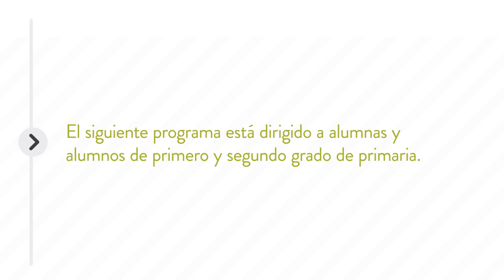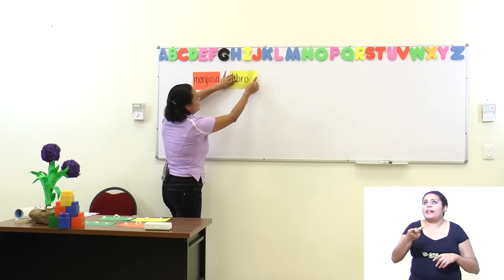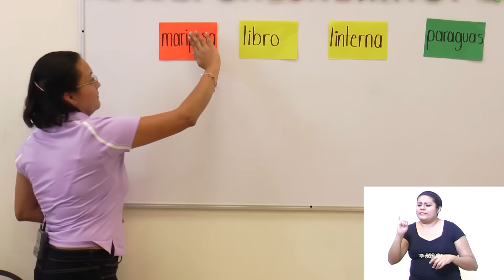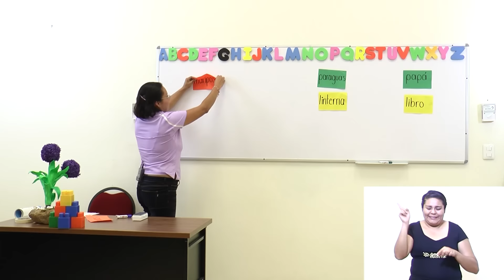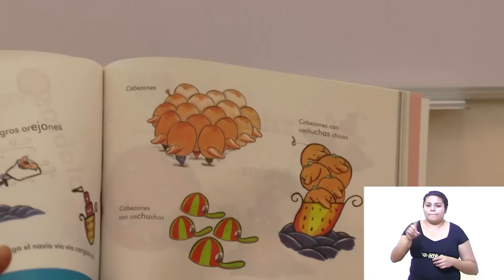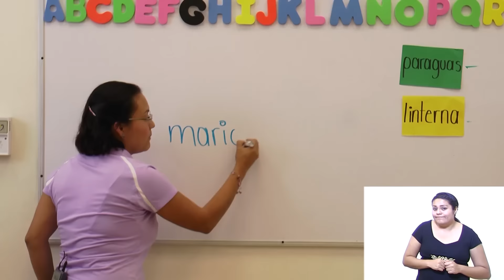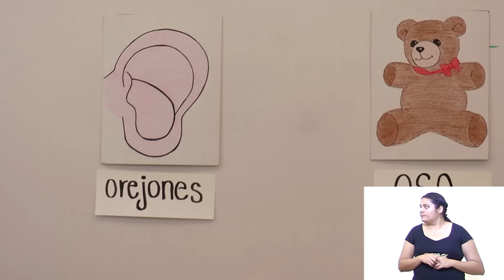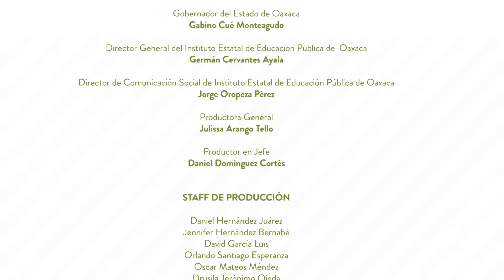Primaria 1° y 2° clase 11 Tema: Palabras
Objetivo: Que el alumno aprenda a diferenciar entre palabras largas y cortas a partir del número de letras, silabas y tiempo de pronunciación.